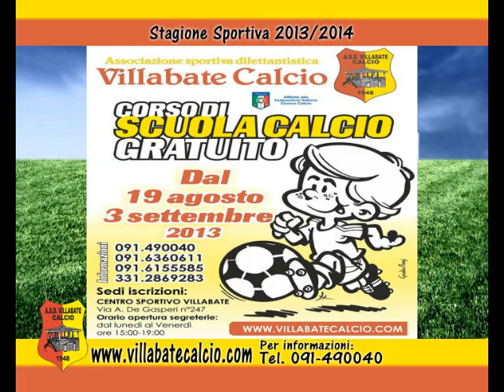ASD VILLABATE CALCIO - SPOT 15"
ASD VILLABATE CALCIO - Corsi di Scuola Calcio Gratuiti dal 19 agosto al 3 settembre. Per informazioni: 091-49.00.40 oppure visitate il sito